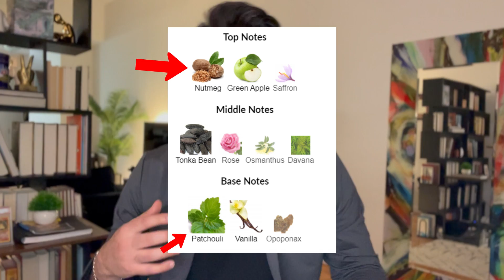11 Men's Fragrances that Last OVER 24 Hours | Best Long-Lasting Scents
💥 Steal the strategies that male models use to transform their below-average looks into top-tier aesthetics, natural confidence, and lasting happiness

💌 Join 10k+ subscribers who read "Sid's 2 Cents", my free monthly(ish) email where I share ideas that actually make life better—easy life-hacks, useful insights, and terrible jokes, straight to your inbox

📕 Download my FREE popular ebook "4 Simple Habits that Help Me Win the Day," that will get your life together—no B.S.
And if you read the book and enjoyed it, you'll definitely love my bestselling book on Amazon, "Spark Your Inner Genius"

If we haven’t met before - Hey 👋 good to see you here! I'm Sid, and I want you to look and feel the best your genetics physically allow. Through my videos here on this channel and my writing, I share evidence-based strategies and tools to help you close "the gap" between who you currently are and who you can be. I really believe that with just a few simple tweaks in personal development, grooming/looksmaxxing, and productivity, it's impossible for anyone not to live a life they love.

📌 Timestamps:
0:00 - Intro
0:17 - Fragrance 1
1:15 - Fragrance 2
2:01 - Fragrance 3
2:47 - Fragrance 4
3:29 - Fragrance 5
4:25 - Fragrance 6
5:17 - Fragrance 7
5:51 - Fragrance 8
6:47 - Fragrance 9
7:51 - Fragrance 10
9:04 - Fragrance 11